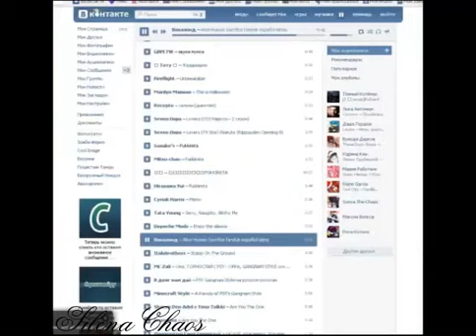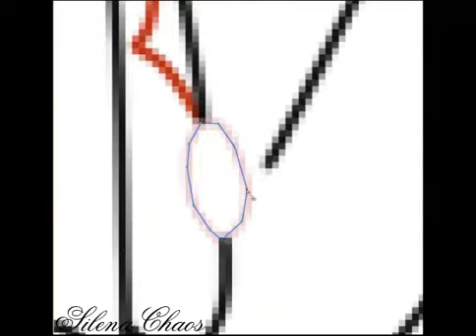SpeedPaint[Anime]#1(Silena the Chaos)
Программы:
1)Camtasia Studio 8
2)Easy Paint Tool SAI
   Music.
1)Стальная тревога – 1 опенинг 2 сезон.